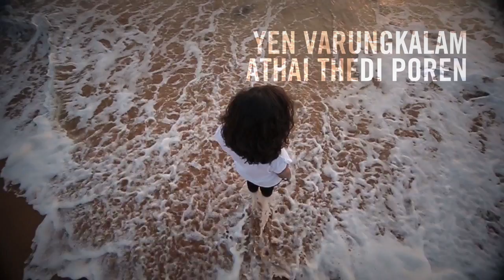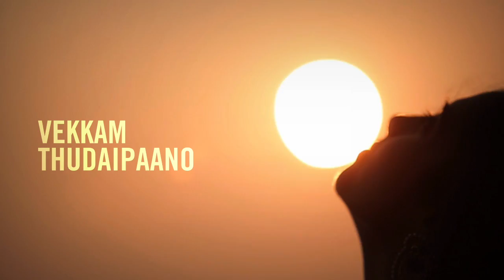Parakkiraen Paravayai (Song Video) | Dodo Crew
Published by DODO CREW BAND

Album - Parakkiraen
Song - Parakkiraen Paravayai
Lyrics - Lawrence Ramu

Composed & Executed by
Vocals - Vaanu C.Pillai
Guitars - Babu Vivek & Fahad Najeeb
Keys - Joe Johnson
Drums -  Rohith LT

Produced by Rex Vijayan
Mixed & Mastered by Abin Paul
Vocals Recorded by Binil Eldhose at NHQ

Visuals Produced by DODO CREW & Pinnacle Arts
Director - Ajan RS
DOP - Vipin Chandran
Edit & VFX - Arun Kailas
Camera Associates - Mahesh SR, Aneesh CS
Coordinator - Hari Krishnan
Featured Artists - Vaanu C.Pillai, Rohith LT, Babu Vivek, Fahad Najeeb, Jackson Vijayan & Thampy  Mathew